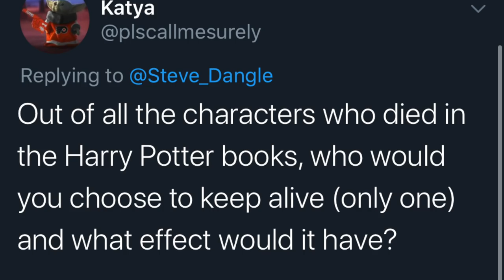Harry Potter: Save & Kill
Which dead Harry Potter character would you bring back and which surviving Harry Potter character would you kill?